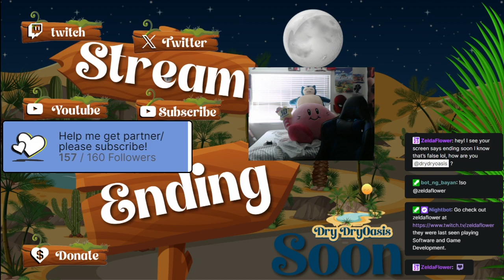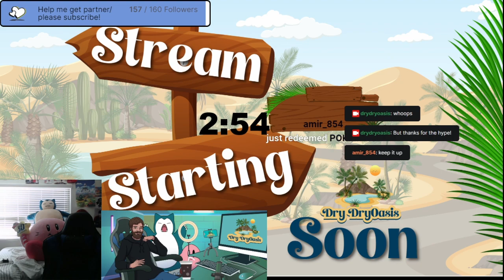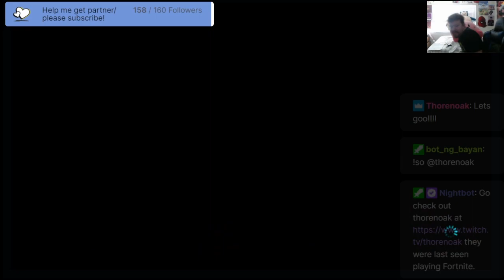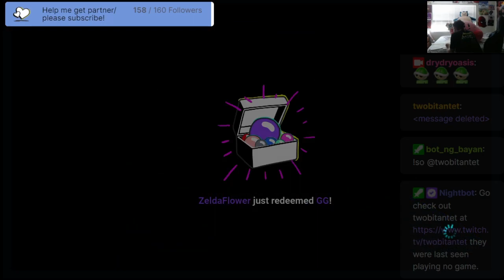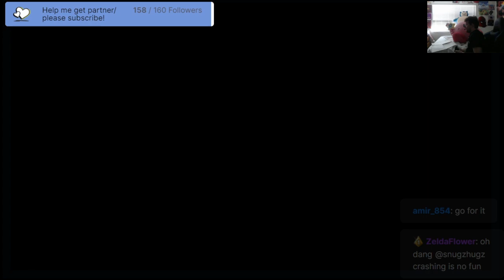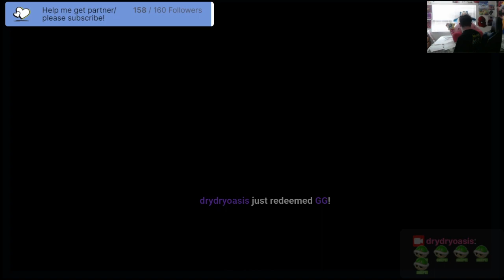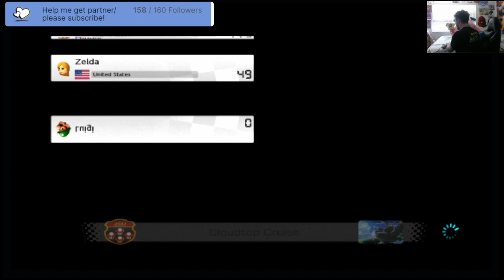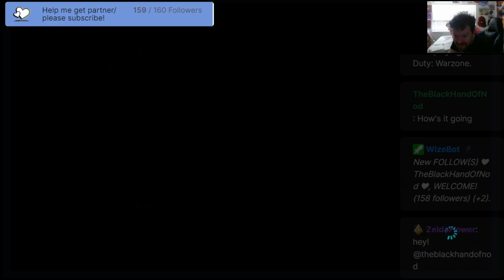Highlight: Mario Kart 8 Deluxe "Around The World" Tournament Part 2!